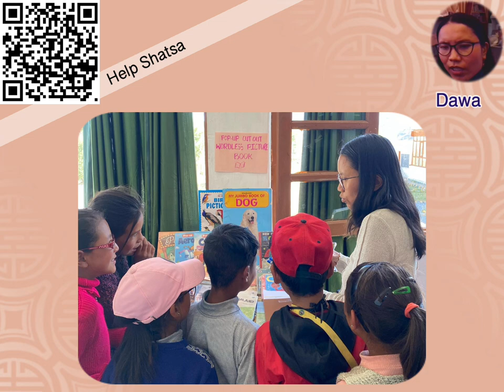Shatsa Needs Child-Friendly Shelves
In the summer of 2024, Reach Out raises funds for Shatsa, a library in Ladakh for Tibetan kids in exile. In this interview, Tenzin, Dawa and Pema explain they have many books, but not enough shelves at children's height to hold them.